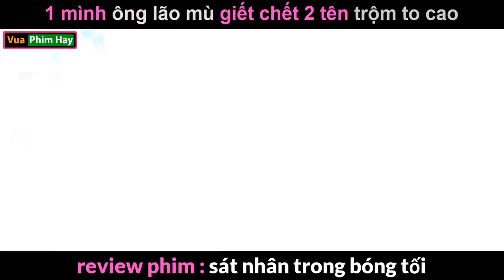Đi Trộm nhà ông lão Mù nhưng không ngờ Gừng càng Già càng cay - review phim St Nhân Trong Bóng Tối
review phim sát nhân trong bóng tối .
tóm tắt phim sát nhân trong bóng tối .
review phim hay 2022 .
phim mới; phim hanh dong .